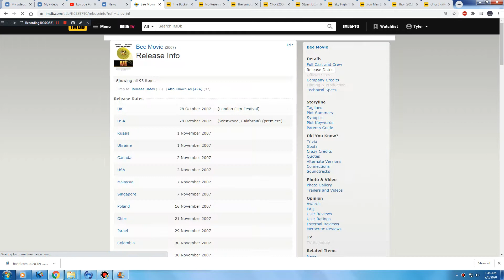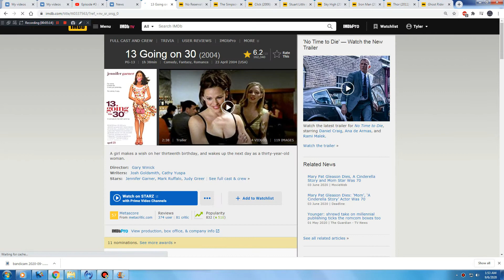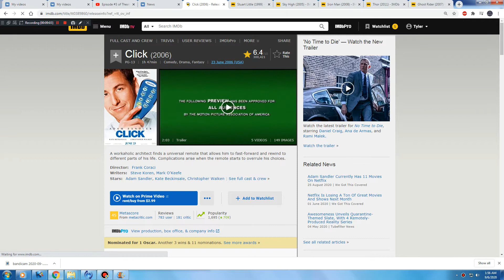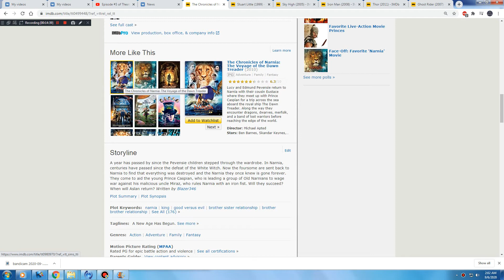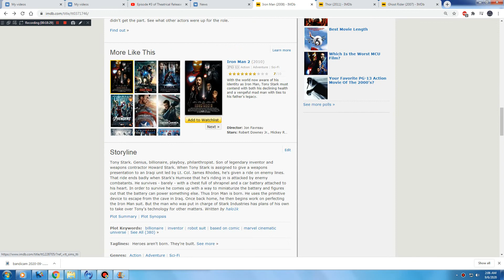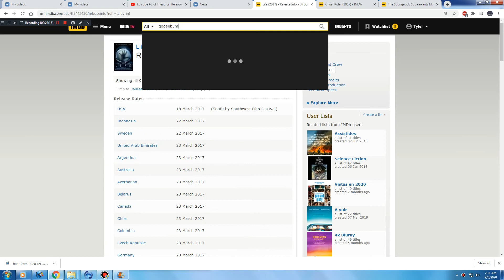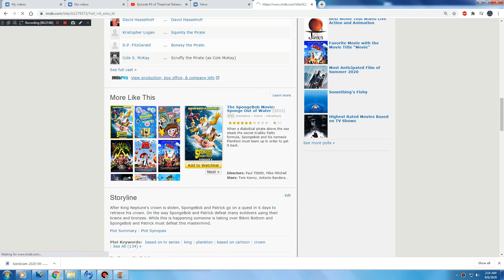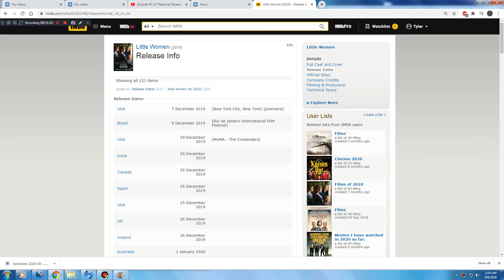Episode #5 of Theatrical Release Date Bandicam Edition 9/6/20